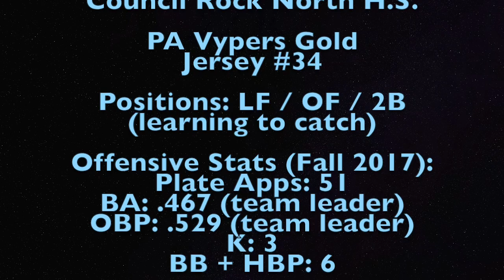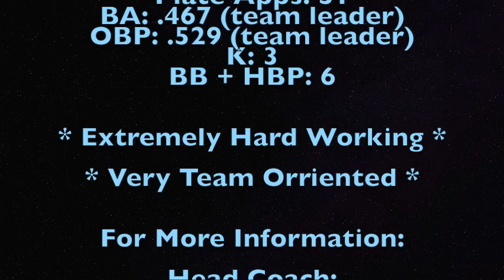Alyssa Booth Fall 2017 Game Film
This video serves as a sample of class of 2019, outfielder, Alyssa Booth's in game performance during the fall of 2017.  Alyssa is an exceptional line-drive hitter sporting a team leading .467 batting average (.529 OBP).  Along with her physical skills, Alyssa is also an exceptional teammate, strong student, and internally motivated individual.  For additional information on Alyssa, or any of her PA Vypers Gold teammates please contact, head coach, Susan Spiegel at or recruiting coach Jim Segrest at or visit the team